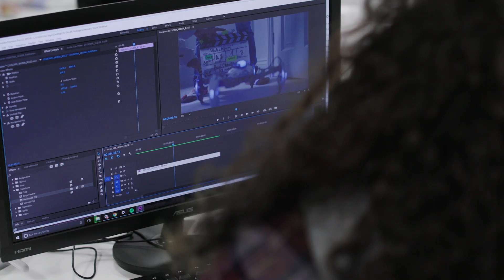MekaMon: The Journey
MekaMon started with a question 4 years ago. Why can't we have next gen gaming now? This our story from idea to manufacturing our first units.

From Reach Robotics comes MekaMon, the world's first gaming robot. Blending the virtual and real worlds with augmented reality battles and head to head combat, MekaMon represents Next Level Gaming & AR.